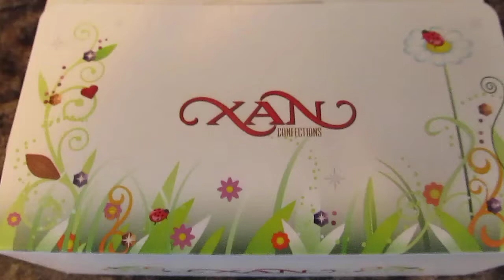Review: Xan Confections (Vegan Chocolate)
From Xan Confections. These chocolates are vegan friendly.

FTC: All thoughts are my own. I purchased these chocolates, and have chosen to review them myself.